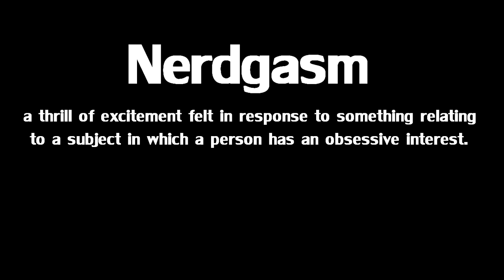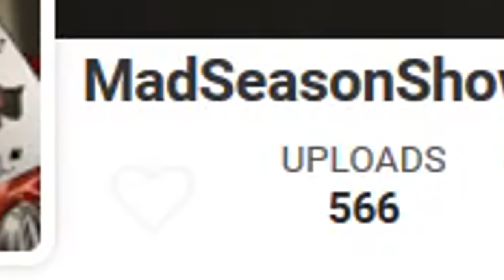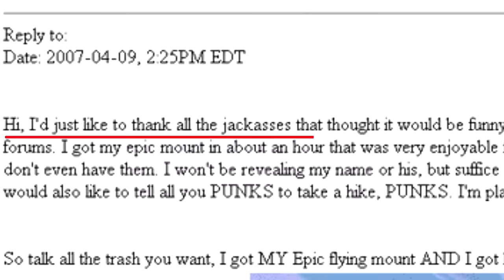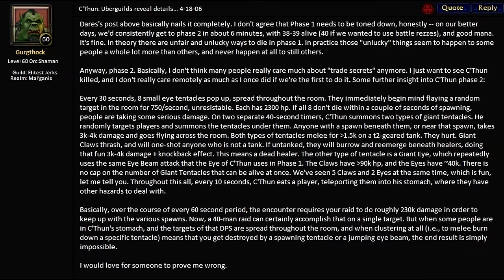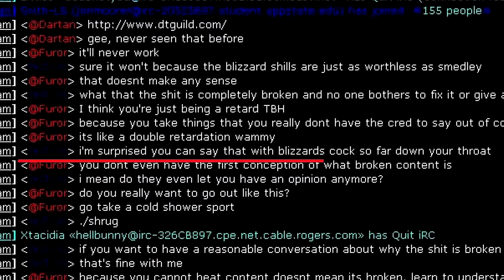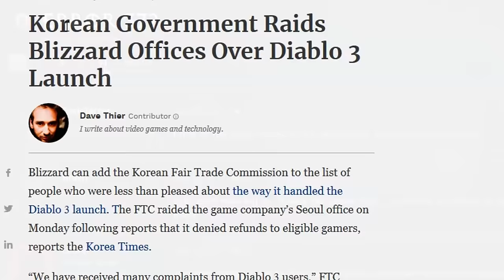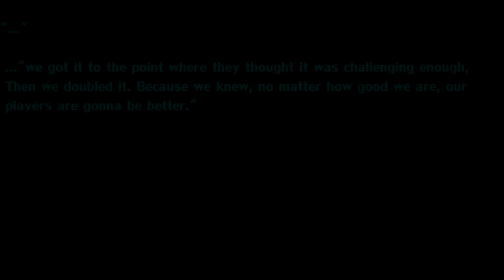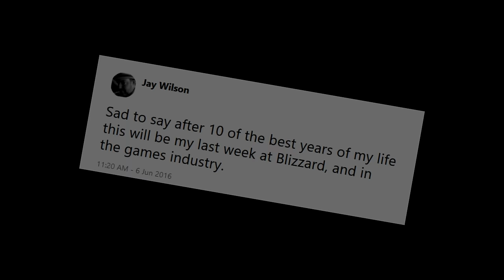World of Warcraft's Most Famous & Infamous Players Part 4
A return to my World of Warcraft's Most Famous & Infamous Players series.

All classical music obtained via Youtube's free music library

Hungarian Rhapsody by Liszt